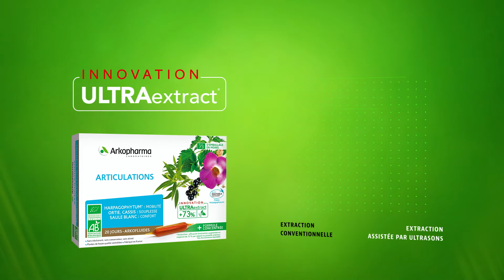Arkofluides®, nouvelle génération ULTRAextract®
La recherche de l’excellence a conduit les laboratoires Arkopharma à s’associer avec les plus grands spécialistes en phytothérapie et à établir un partenariat avec le Centre de Recherche en Eco-extraction de produits naturels de l’Université d’Avignon.

Avec les chercheurs de ce centre, mondialement reconnu pour la qualité de ses travaux dans le domaine de l’extraction végétale, les laboratoires Arkopharma ont mené un projet de recherche visant à permettre une extraction maximisée des actifs contenus dans les plantes pour leurs références sous forme liquide, sans utilisation de solvant de synthèse.

Le procédé d’extraction végétale ULTRAextract® est le résultat de cette recherche.